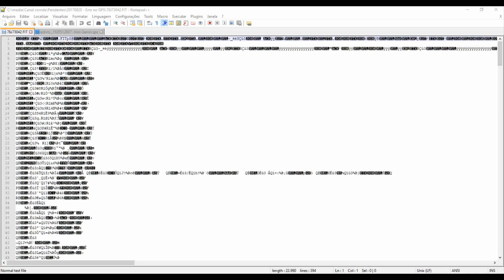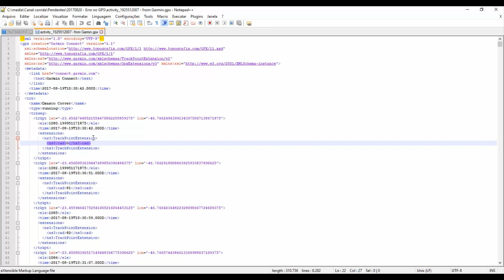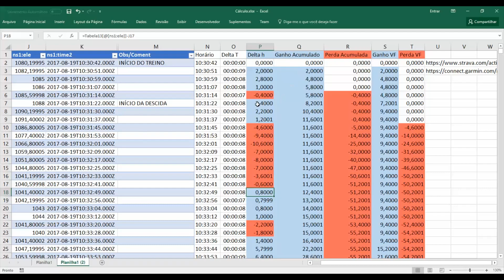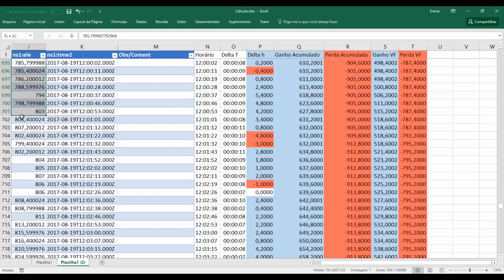Erro no GPS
Demonstração detalhada de como a marcação do GPS erra na medição final acumulada